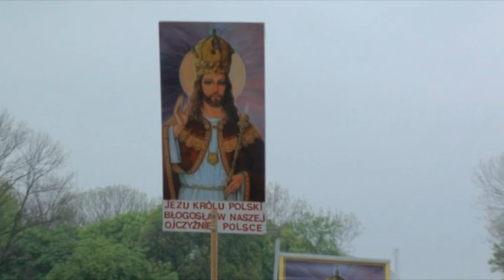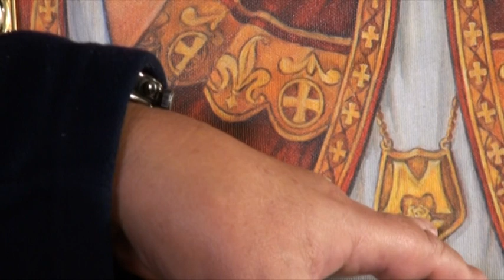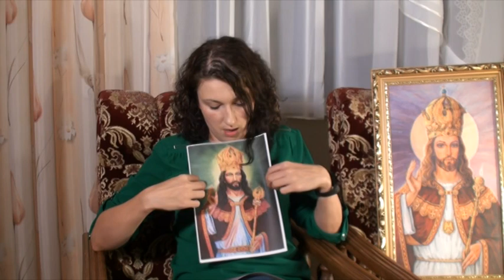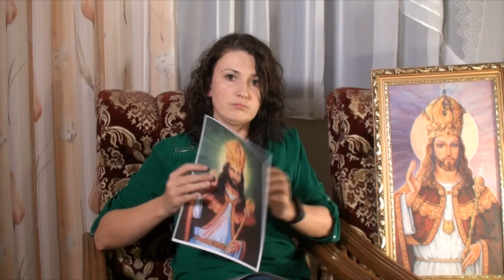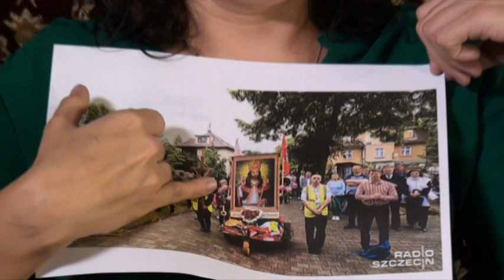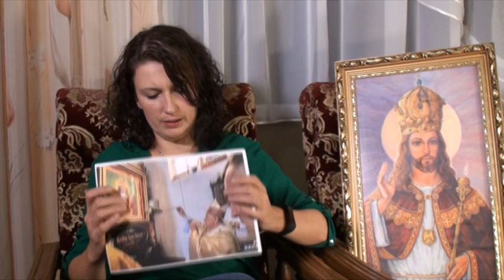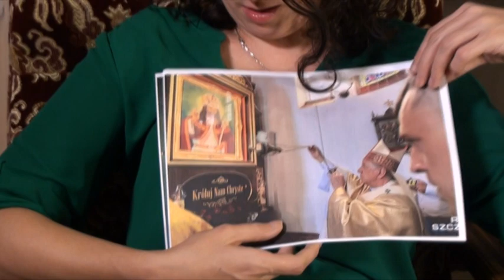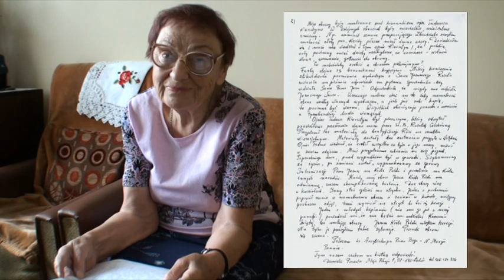Fałszywe drogowskazy na Królewskiej Drodze Światła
Dzieło Intronizacji Jezusa Króla Polski, zapoczątkowane i rozwijane przez lata przez ks. Tadeusza Kiersztyna na przestrzeni lat dorobiło się wielu uzurpatorów. Zresztą jeżeli się przyjrzymy historii Dzieł Bożych zawsze tak było, że obok jednego prawdziwego dzieła powstawało wiele fałszywek, po to żeby zafałszować, ośmieszyć i wypchnąć z toru to jedno Prawdziwe. Można śmiało powiedzieć, że jest to świadome działanie złego ducha, aby zniszczyć to co Boże i zastąpić marną podróbką.Tak samo dzieje się wokół Dzieła Intronizacji Jezusa Króla Polski. Wystarczy spojrzeć chronologicznie. Dzieło Intronizacji zostaje zapoczątkowane i rozwijane. Z czasem kiedy już powstaje symbolika, materiały itd. jak grzyby po deszczu wyrastają wizjonerzy, głosiciele, którzy nie wnoszą nic nowego ale odciągają od źródła Dzieła.

 Powstaje obraz, który jest niczym innym jak plagiatem oryginału… wielu wizjonerów uważa, że objawia im się Jezus itd. Zresztą zobaczmy jak wyglądało to w praktyce na przestrzeni lat.

Muzyka: Wojciech Hytroś "Królewska Krew"

Konsultacje:
Daniela Pocenta
Wojciech Hytroś
Anna Kuraś
Stanisława Tomczyk

WYKONANIA: J. POLAK